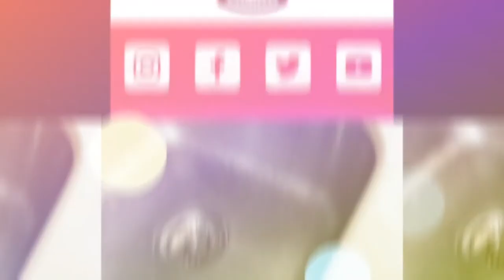Flexible water-saving anti splashing Faucet Sink Aerator Head Kitchen stainless foaming device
Flexible water-saving anti splashing Faucet Sink Aerator Head  Kitchen Faucet  stainless steel foaming device

Description:
100% Brand New and High quality.
Specifications:
Size: 85*50mm/3.35*1.97"

Material: ABS+ Edelstahl
Surface treatment: chromium plating

Flexible, water-saving, anti splashing, multi layer electroplating on the surface, bright as new.
High quality stainless steel foaming device, preventing splash of water flower, soft water, anticorrosion and rust prevention.
High quality rubber pads at the interface, good sealing, effective prevention of leakage, excellent workmanship and quality.
The outlet can choose plastic (Mercedes Benz or honeycomb) and metal.

Note:
Please allow 1-2cm errors due to manual measurement
Item color displayed in photos may be showing slightly different on your computer monitor since monitors are not calibrated same

I’m selling my Flexible water-saving anti splashing Faucet Sink Aerator Head Kitchen Faucet stainless steel foaming device for S$4.50